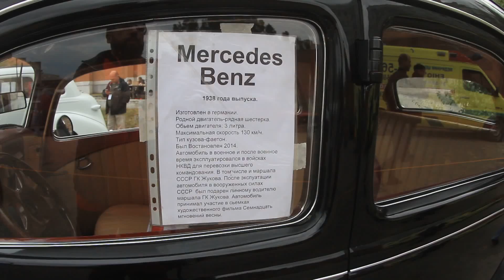Крутые воркаутеры Barlions из Днепра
Показательные выступления команды воркаутеров "Bar lions" на "Днепр Авто Ретро Шоу" - 2016. А также немного красивых девушек, машин и мотоциклов!